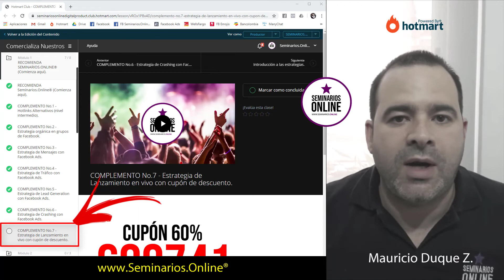🔥 Nueva y última estrategia para vender Productos Digitales con Hotmart y SeminariosOnline